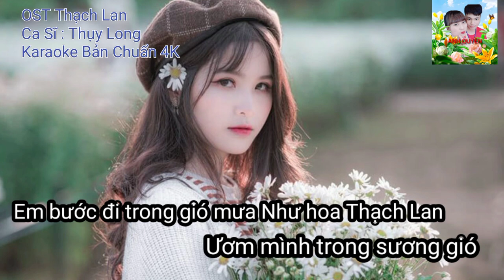OST Thạch Lan - Thụy Long x Thanh Hà | Karaoke Bản Chuẩn 4K